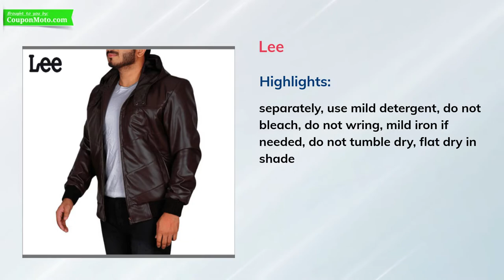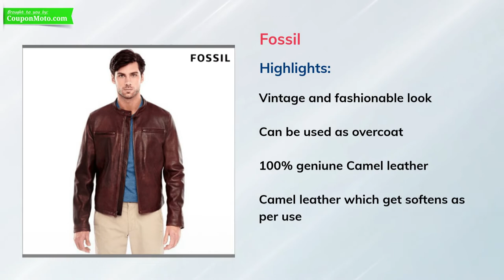Best Leather Jacket Brands | Leather Jacket Brands 2023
A leather jacket is the most loved apparel from men’s wardrobes. Having a good quality leather jacket is a dream of every young man. So, before buying you must have knowledge of the best leather jacket brands available in India.

Hence, we are introducing you to the top 10 leather jacket brands that produce a stylish range of jackets for men.

These popular brands provide pure leather jackets for men. You can find a variety of colors and patterns. From which black & brown leather jackets for men are more popular.

If you are seeking the top designer leather jacket brand for men, the list will surely help you to find one. Below given are the popular leather jackets brands in India.

1. US Polo Assn.
2. Roadster
3. Justanned
4. Lee
5. Gucci
6. Teakwood Leathers
7. Tommy Hilfiger
8. Fossil
9. Wrangler
10. Mast and Harbour

These are the best-selling leather jackets brands in India. Each brand brings an exclusive collection to give you an impressive look.

Select the one suitable for your style, budget, and choice.

And let us know your favorite brand among these!